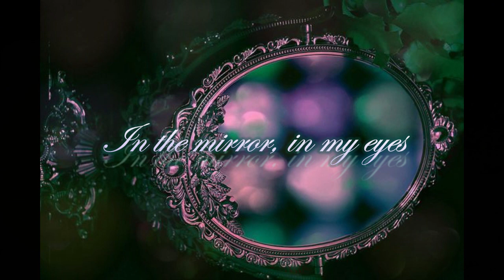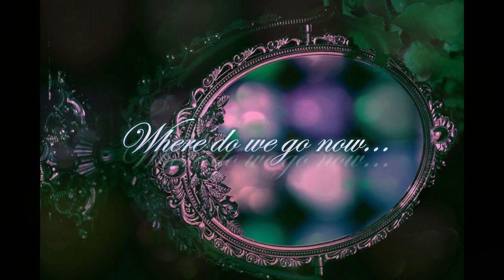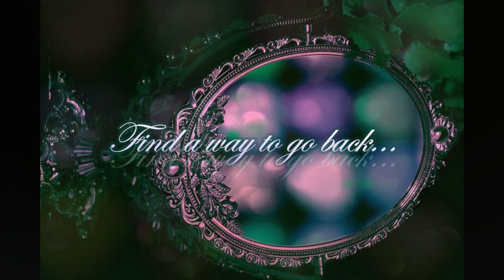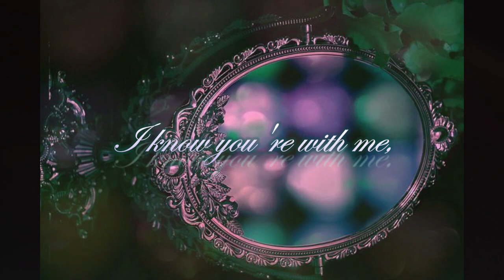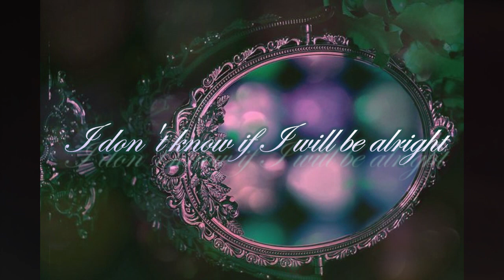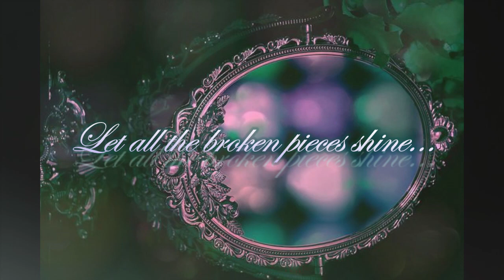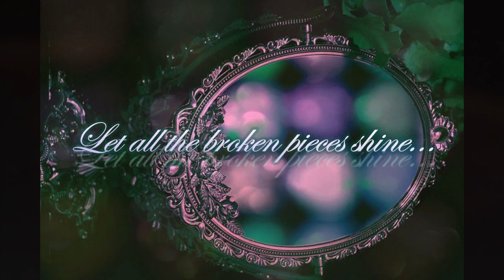Artifact/The Turn & Broken Pieces Shine - Evanescence ~lyrics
There is no way back this time.